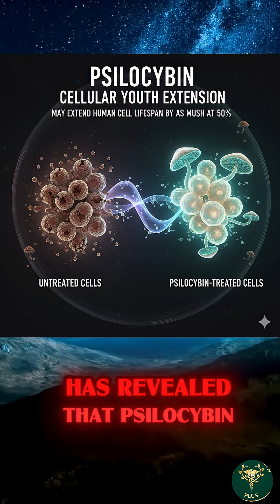BREAKTHROUGH: PSILOCYBIN EXTENDS CELL LIFESPAN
Breakthrough: Psilocybin Extends Cell Lifespa
Welcom to Golden Health Plus your trusted source for health and wellness. Our channel is dedicated to sharing reliable, easy-to-understand information about healthy living, disease prevention, nutrition, fitness, and mental well-being. Whether you are looking to improve your lifestyle, take better care of your body, or stay informed about the latest health tips, we’ve got you covered. Join us on this journey to a healthier, happier life – because your health is your greatest treasure.